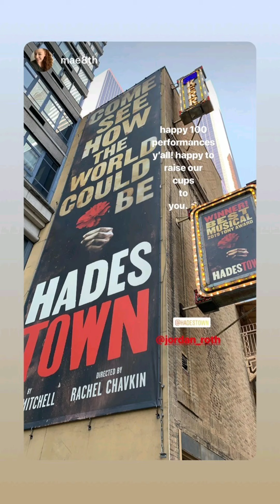Even More Hadestown Blackout Instagram Stories - July 13, 2019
Instagram Stories from Jordan Roth, Cherie B Tay, Kimberly Marable, Kay Trinidad, Yvette Gonzalez-Nacer and Jewelle Blackman

I'm so glad they all made it out safely and survived the 2019 NYC blackout in Manhattan. ❤🌹